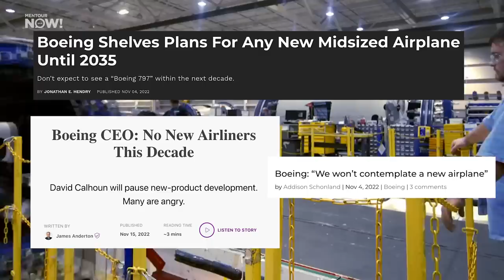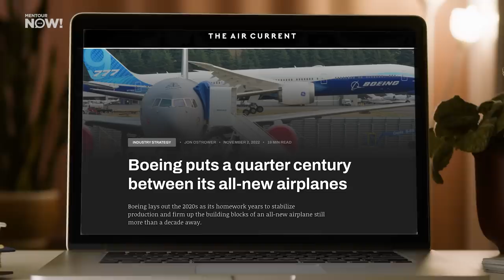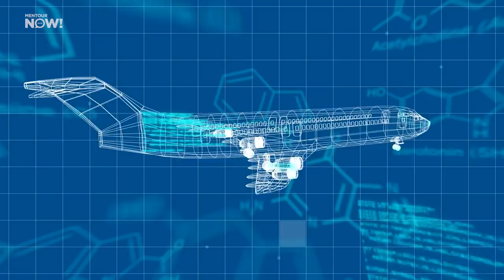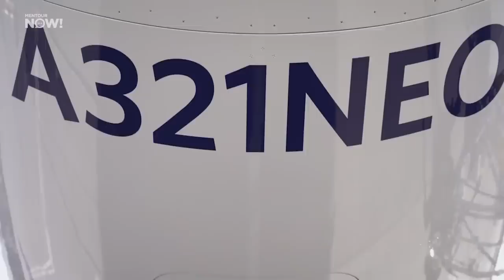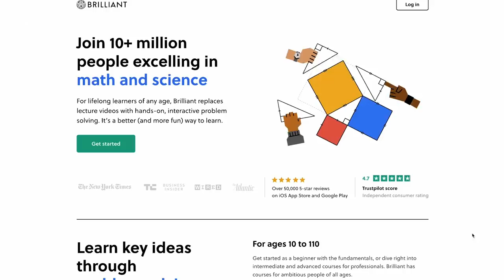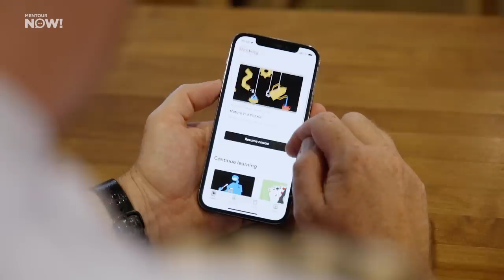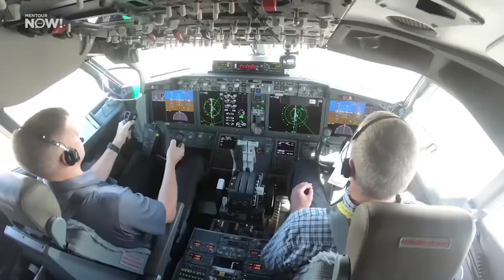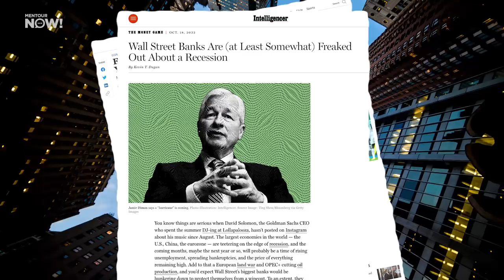Is BOEING giving up!?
Earlier this month, Boeing made an announcement about its future that baffled much of the industry. Did Boeing just seal its fate, surrendering itself as a very distant number two, behind Airbus? Or is there something here that we are missing?